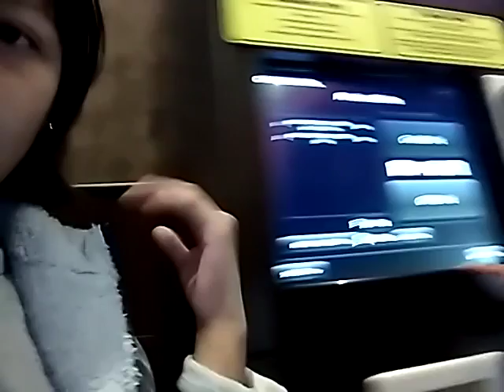Went to the movies🎞